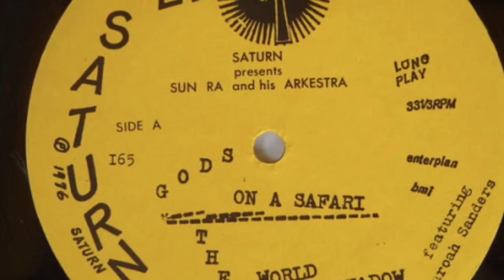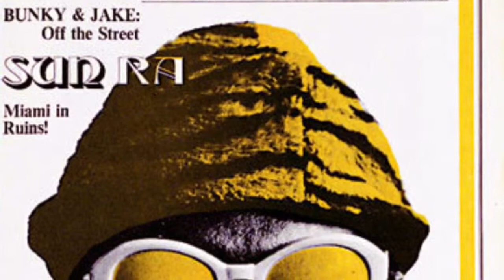Sun Ra: A Brief History